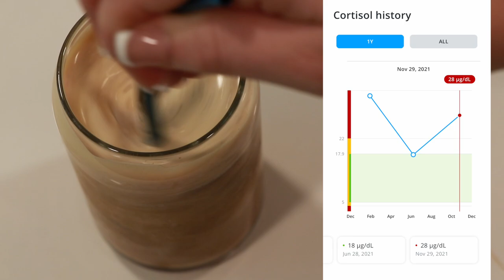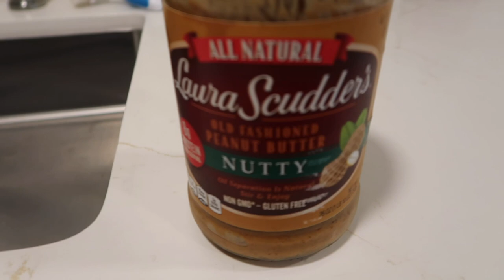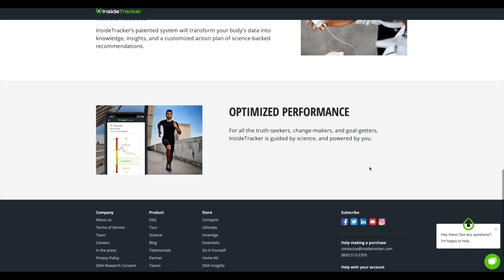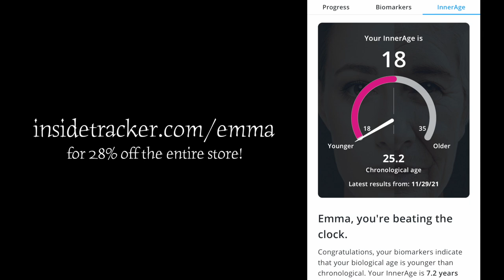What I Eat in a Day to Keep my Period as an Endurance Athlete & Boost Energy Levels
CRAZED FOODS PEANUT BUTTER COFFEE BARS
CRAZED FOODS PROTEIN POWDER